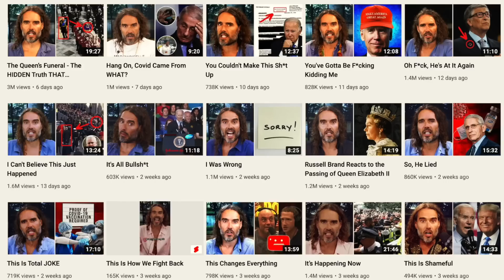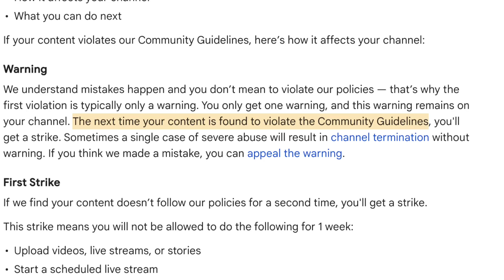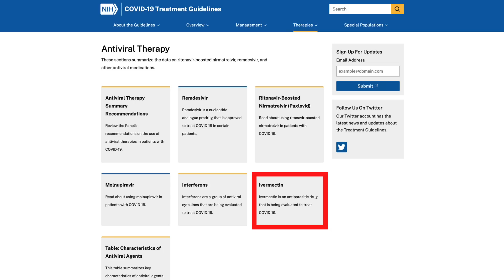So, YouTube Took Our Video Down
We had a video removed from YouTube along with a warning due to what was deemed “misinformation”. But why are the mainstream media not treated by the same set of guidelines?